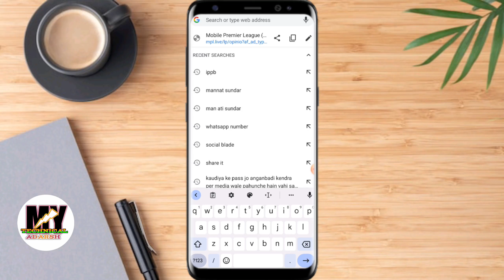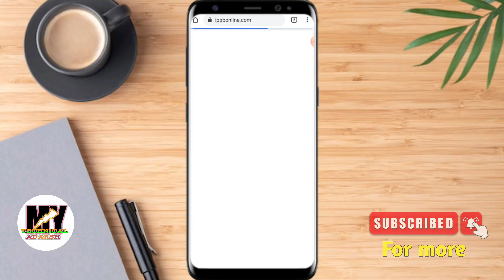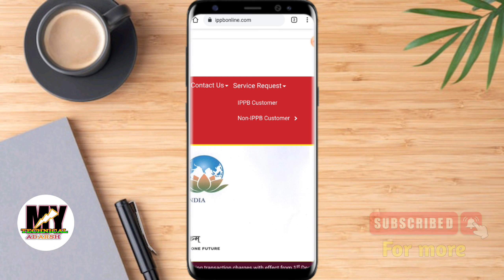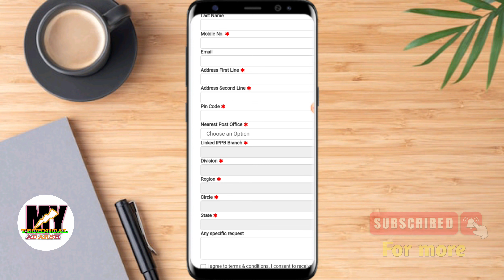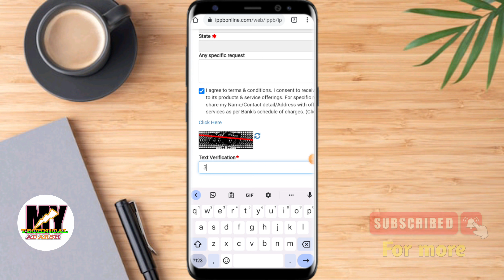India post payment bank account opening online 2024 | IPPB account opening online IPPB account open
Es video me Mai aap ko bataya hu ki India post payment bank account opening online 2024 | IPPB account opening online IPPB account open

India post payment bank account opening online 2024
IPPB account opening online
IPPB Account Open
how to open ippb account online
how to open ippb account in post office
post office me account kaise khole
post office me khata kaise khole
post office me khata kaise khole 2024
ippb account opening
ippb account opening 2024
india post payment bank account opening online under 18
how to open account in ippb online 2024